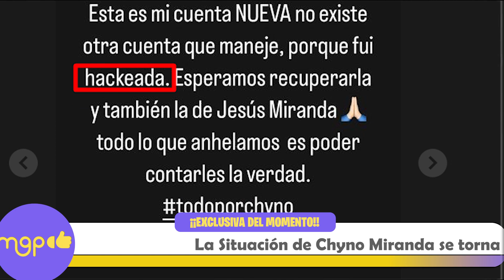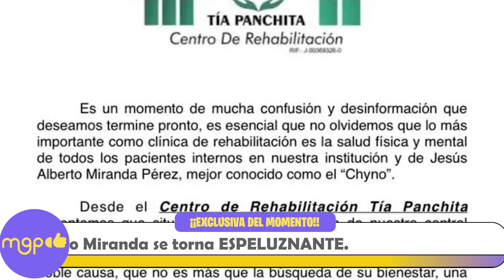La Situación de Chyno Miranda se torna ESPELUZNANTE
La polémica y dramática historia de Chyno Miranda que detonó en una ardua investigación policial para dar con la verdad, nos deja con la boca abierta.
Se dio a conocer que el ministerio publico allanó la clínica tía panchita donde se encontraba internado el cantante venezolano Chyno Miranda, el informe presentado por las autoridades competentes reveló que se encontraron objetos de importancia cuyo uso no pudo ser explicados por el personal que allí labora,
 un palo forrado en tela, una camiseta de uso artesanal y unas cuerdas para atar, fueron solo unos de los escalofriantes hallazgos.